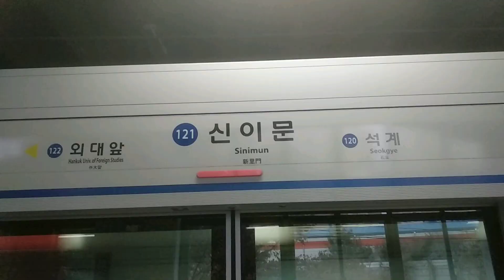Sinimun station Line1 in Seoul Korea.